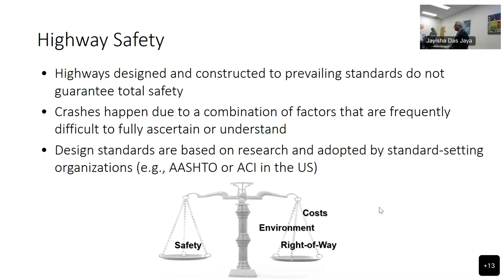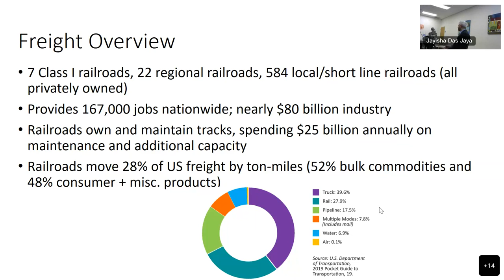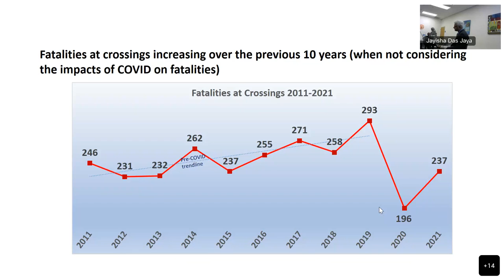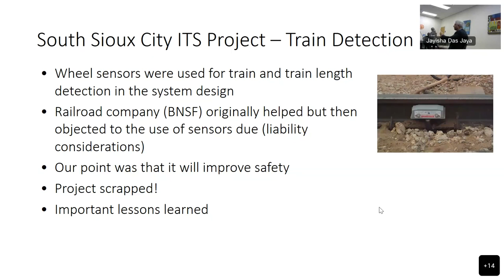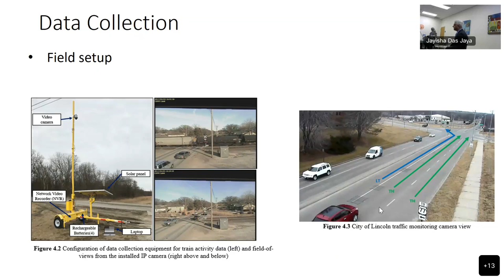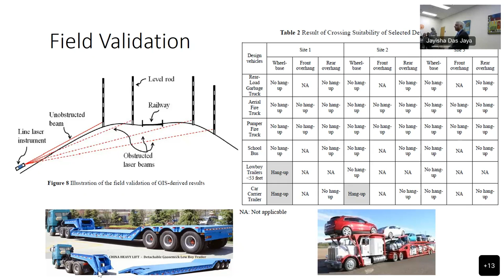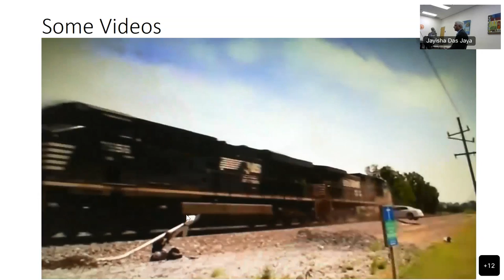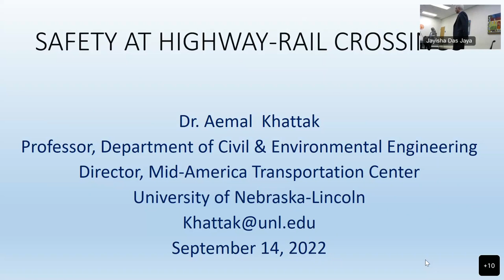FMRI Webinar: Safety at Highway-Rail Crossings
Presented by Dr. Aemal Khattak, Professor at the University of Nebraska-Lincoln

In this presentation, Dr. Khattak will discuss traffic safety at highway-rail crossings in the US. These are important junctions in the transportation network where traffic crashes are more severe than crashes elsewhere on the surface transportation system. Disruptions, such as traffic crashes, at highway-rail crossings can impact the movement of people and freight on both highway and rail networks. As such, the implications of traffic crashes at these nodes are significant. Dr. Khattak will discuss recent trends in safety at highway-rail crossings in the US and present research projects undertaken to improve safety at these locations. Presented by Dr. Aemal Khattak, Professor at the University of Nebraska-Lincoln.

More information about past and upcoming events can be found in the FMRI